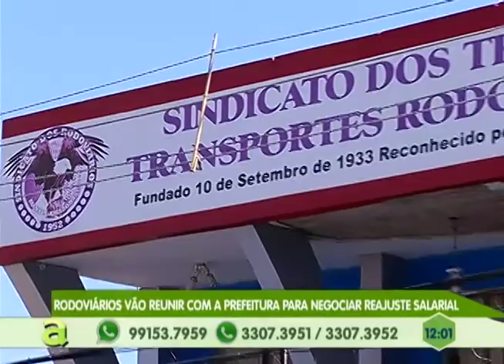Greve dos rodoviários e suspensa e ônibus voltam a circular nas ruas em Manaus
03º BLOCO AGORA 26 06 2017 - Greve dos rodoviários e suspensa e ônibus voltam a circular nas ruas em Manaus